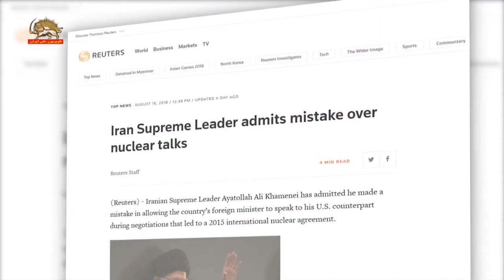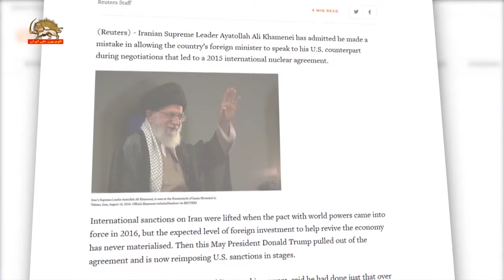خامنه‌ای مجبور شد؛ جمله در مذاکرات اشتباه کردم را مجدداٌ تکرار کند